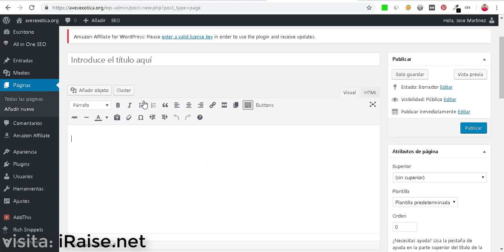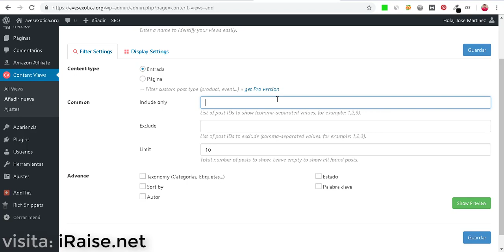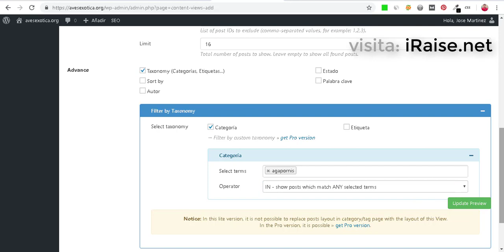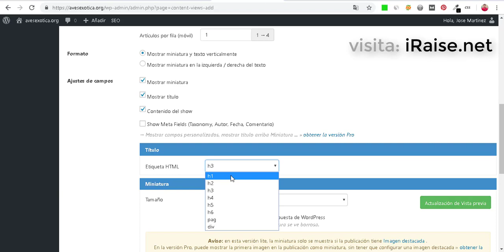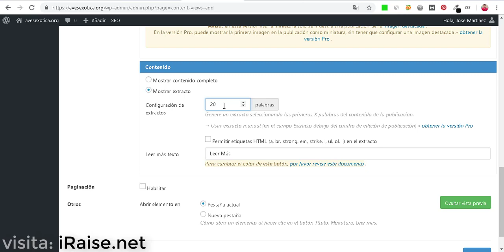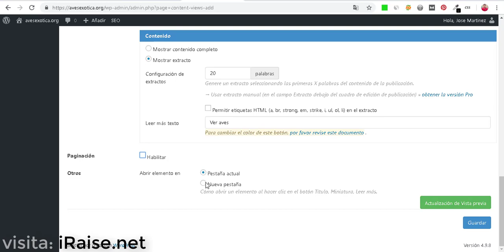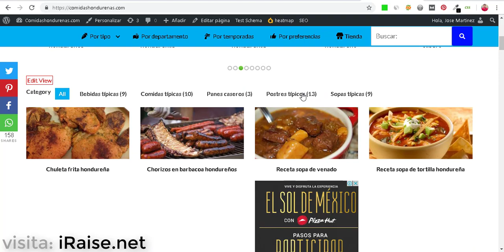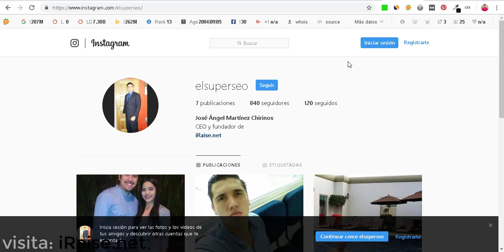CREAR UN CLUSTER MEJOR QUE ORBITAL THEME【2020】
APRENDE SEO Y MONETIZACIÓN CONMIGO:
Únete a mi Academia privada y obtén acceso a todos mis cursos premium, asesoría personalizada y únete a la comunidad SEO Iberoamericana más participativa de todas.
EL HOSTING MÁS RÁPIDO Y ECONÓMICO:
SEMRUSH GRATIS:
Usa este enlace para obtener una de las mejores y más populares herramientas de SEO que existen en el mercado, Semrush.

Te regalo 7 días GRATIS en el plan Gurú de Semrush 👈👈 debes dar click en el enlace para recibir los 7 días GRATIS.
CURSOS PRIVADOS:

👉👉 ACADEMIA IRAISE EL MEJOR LUGAR PARA APRENDER A VIVIR DEL INTERNET